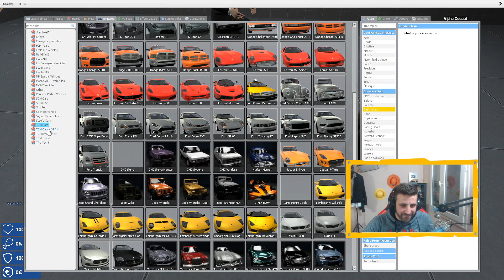ON TROLL UN FAUX CHEATER - GMOD DarkRP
Avec Myarce on se choisi un joueur pour lui faire croire qu'il cheat et qu'il va être ban - GMOD DarkRP

✔ Pour me voir en LIVE, par ici !